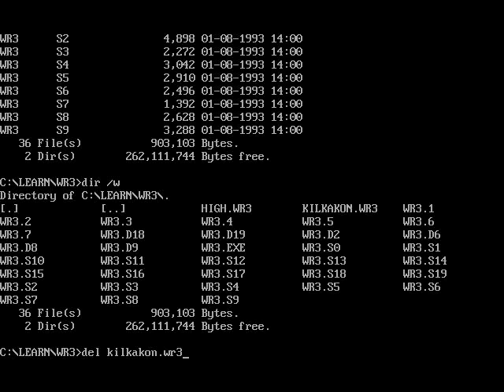Let's Play Word Rescue 22: Undead Education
It's time to get back to school and get us some of that here education! And there's no more of an educational game than Word Rescue! It even breaks DOS prompt!

Messages of the day:
1. We need a BRUSH because I forgot to get the hairs out of my RAZOR. And now there's giant WHALE sized hairs deeply imPLANTed within my razor. I'd need the skill on an OCTOPUS to get them out if it wasn't for the POD and the brush that I have, sent to me from eBay, in my MAILBOX.
2. I once found one of my old DISKs. It contained a picture of a CANOE. However I then decided to CUT up the disk so that noone would find it. I then buried the remains and then DUG a hole. But unfortunately my PARROT was watching and it provided a MAP that allowed to find it as well as my VASE.